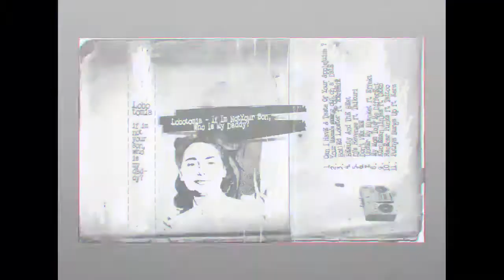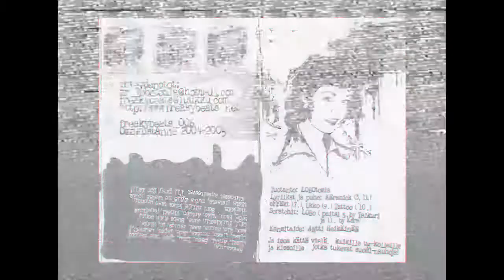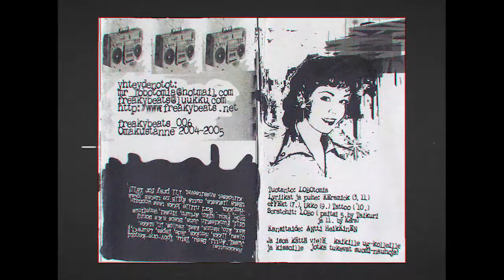Lobotomia - Under My Blanket ft. Effekt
Lobotomia - If I'm Not Your Son, Who Is My Daddy (Cassette, 2005)